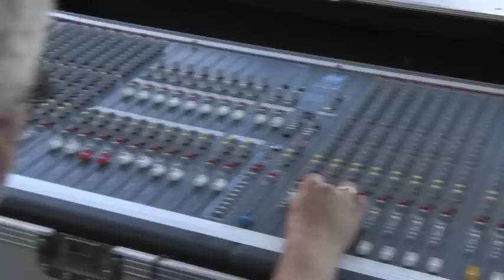Dotsero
Live at The Rib House 10th Anniversary Jazz Fest